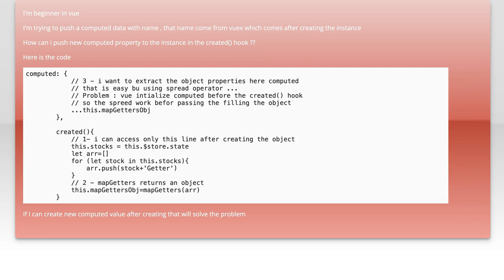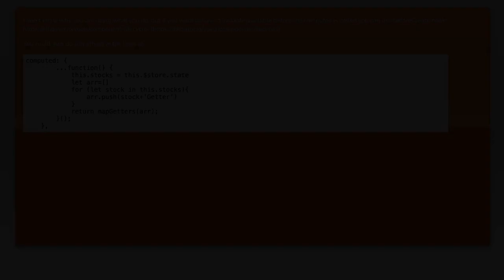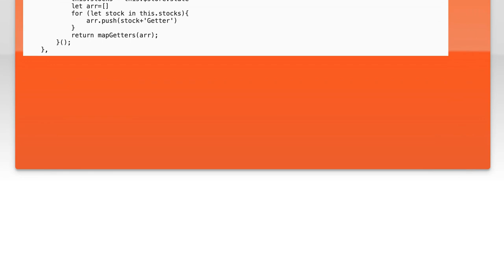vue computed : add new computed value from created lifecycle hook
vue.js: vue computed : add new computed value from created lifecycle hook

Related to: vue.js, vue-component